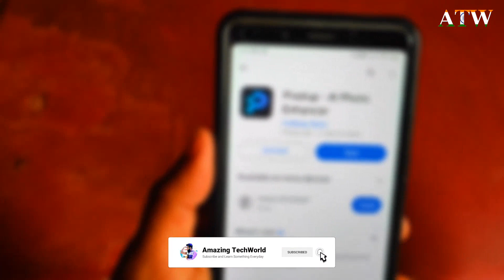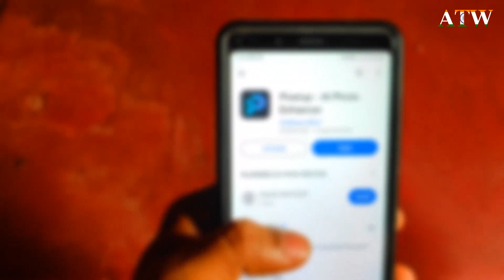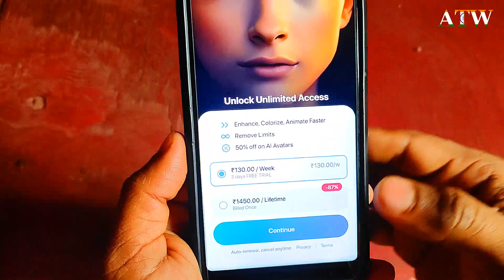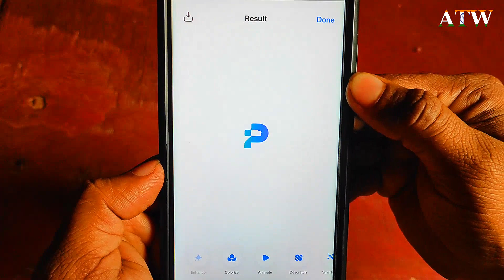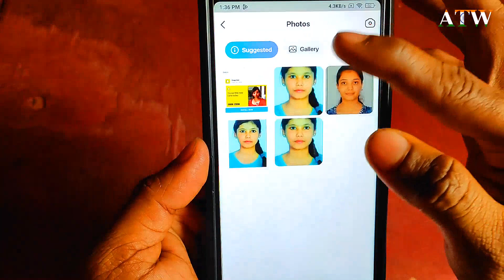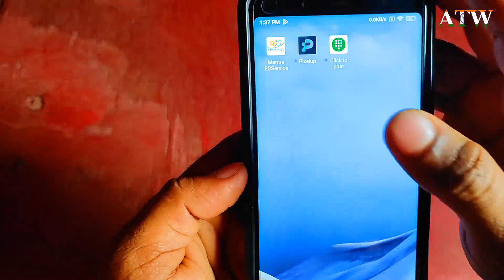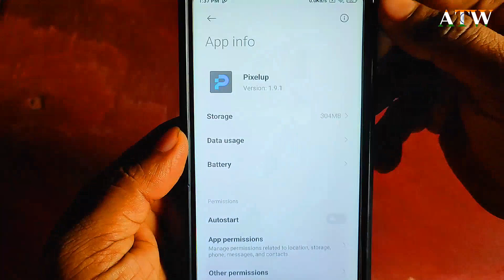Clean Blur Photo to HD Quality free। खराब पुराने फोटो को HD बनाए फ्री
Namaskar dosto aaj maine es video me bataya hai ki kaise aap apne kisi bhi purane photo ko jiski quality bilkul kharab ho chuki hai usko kaise hd quality me clean kar sakte hai bilkul free me. mujhe umid hai aapko ye video pasand aayegi to video ko like kare, comment kare, share kare or channel ko subscribe kare. dhanyawad

how to make a picture clear when it's blurry,
how to change blur photo to hd,
how can i make a blurry picture clear,
how to turn a blurry picture clear,
how to convert a blurry picture to hd,
how to change blur photo to clear photo,
how to make blur photo to hd photo,
how to convert blur image into hd,
how to clear blur image in phone,
how to clear blurry image,
how to clear blur image in mobile,
how to make a blurry photo to clear photo,
how to make a photo clear from blurry,
how to convert blurry picture to clear,
how to clear blur image in google,
how to clear blur image in android,
how to convert a blurry photo into a clear photo,
how to clean blur photo
clean blur photo to hd,
how to convert blur photo to hd,
how to convert blur photo to hd photo,
how to convert blur image to clear image,
turn blurry photo to clear,
how to convert blur photo into hd,
how to convert blur photo to clear photo,
how to make a blurry pic clear,
how to hd a blurry pic,
how clear blur photo,
how clear blur photo online,
how clear blur image,
convert blur image to hd online,
blurred image to high quality,
how make a blurry picture clear,
can we remove blur from photos,
how can clear blur photo,
how to change blurry picture to clear,
blurry image to clear,
how to get clear image from blur image,
blur image to clear image
blur photo to hd,
how to blur photo to hd photo,
how to edit blur photo to hd photo,
how to blur photo to hd,
how to edit blur photo to hd,
how to make blur photo to hd,
how to do blur photo in hd,
how to make blur image to hd,
blur photo to hd photo,
hd blur photo editing,
blurred picture to hd,
how to convert blur photo into hd photoshop,
how to edit blur photo to hd in tamil,
how to edit blur photo to hd in photoshop,
how to edit blur photo to hd in telugu,
how to convert blur text photo into hd,
app for making blurry pictures clear,
how to fix blurry android camera,
blur image to hd image,
why does 1920x1080 look blurry,
how to make blur photo into clear hd